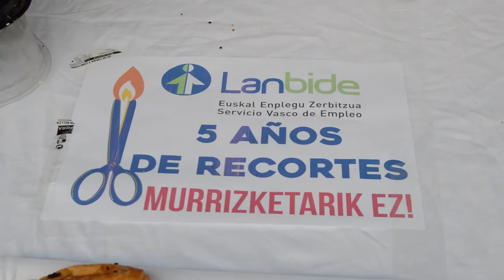Conmemoran el 5 aniversario del traspaso de la RGI a Lanbide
Colectivos sociales de Bizkaia denuncian que durante los 5 años en los que Lanbide ha gestionado la RGI, no ha parado de aplicar recortes, endurecer los requisitos y criminalizar a las personas perceptoras de ayudas sociales.